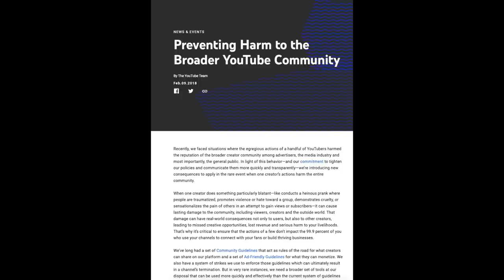MORE INFO! Creator Responsibility on YouTube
Hello Insiders, today we're talking about a more serious topic- Creator Responsibility. We want to make sure we're as transparent as we can be about any policy YouTube has that affects creators. To be clear- no new policies are being implemented- we wanted to dive a bit deeper on a topic that was introduced back in 2018 and falls under the umbrella of our Community Guidelines.

This policy has to do with creator influence on and off the platform and how a creator's actions can potentially have negative implications for the entire community. Examples of this are rare, but it's worth reviewing the idea of responsibility and the role creators have on YouTube.

👕👚SWAG 🎽☕

100% of the proceeds automatically support Red Cross